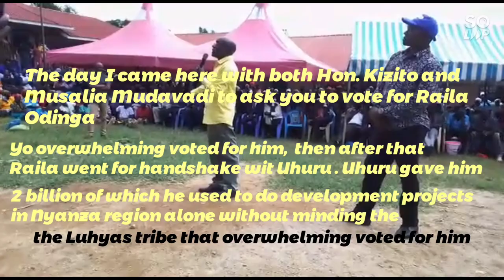RUTO TAWE : BONI KHALWALE EMBARRASSED |GROUND REJECT DP IN WESTERN REGION @SturehPunchline ​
Emerging details why Khalwale was forced to cut short his speech in Kakamega